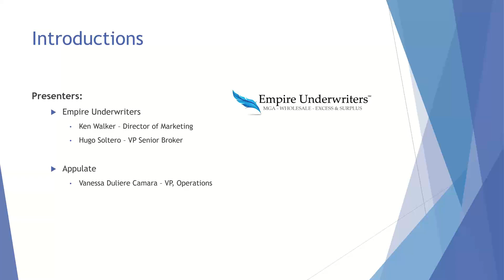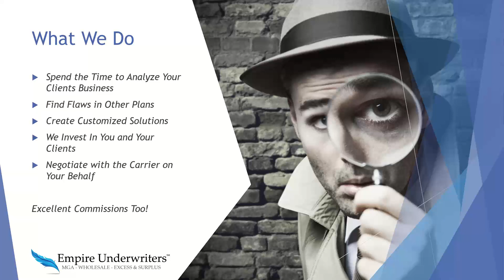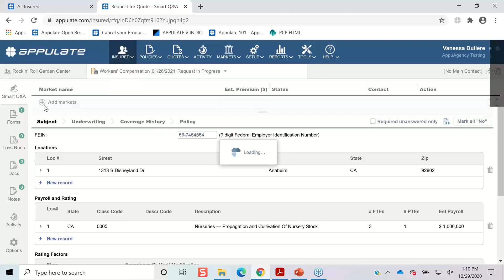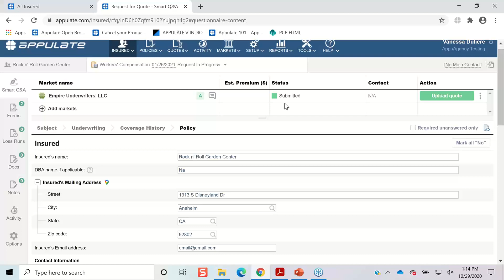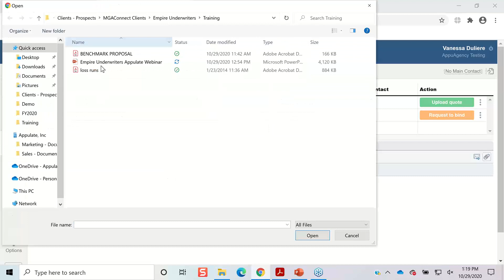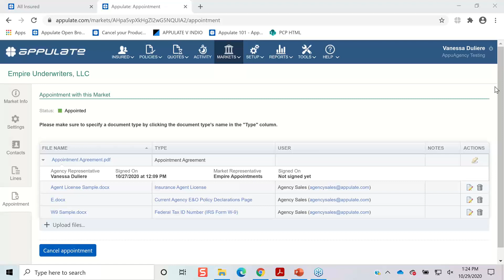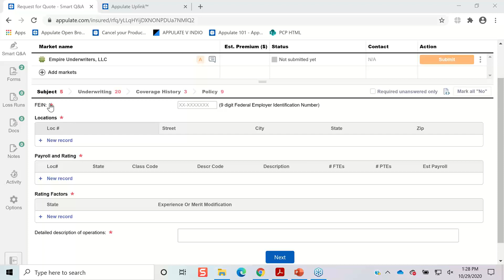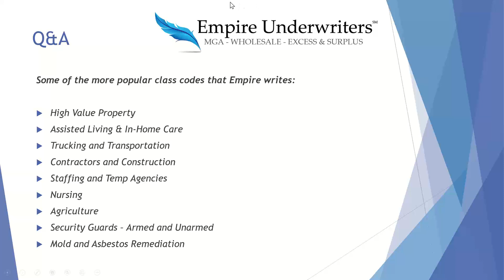Empire Underwriters "The problem solving MGA" Powered by Appulate- Webinar